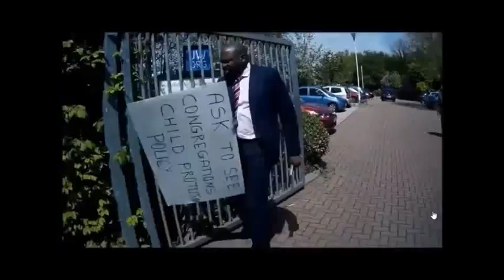Why I speak out against JW.ORG.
jehovahs witnesses/ watchtower/ jw.org/ ex jehovahs witness/ jw/ apostate.